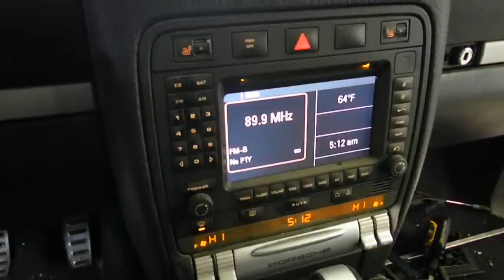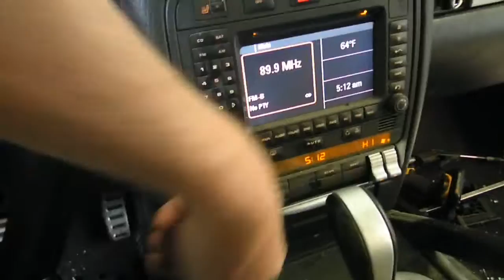13C0293 2005 PORSCHE CAYENNE S,4.5,A.T.,AWD,86697 MILES,MORRISON'S AUTO SALVAGE YARD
13C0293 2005 PORSCHE CAYENNE S,4.5,A.T.,AWD,86697 MILES,MORRISON'S AUTO SALVAGE YARD